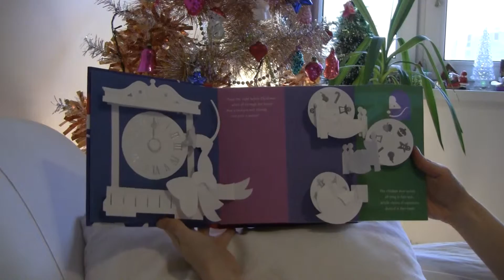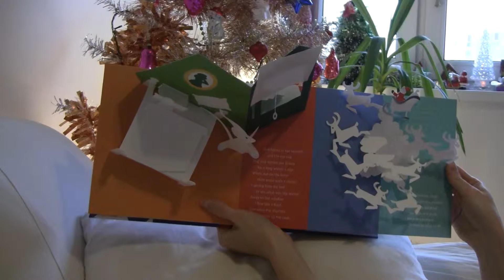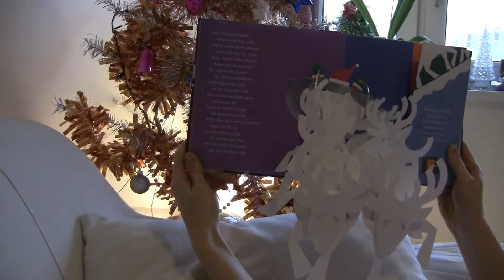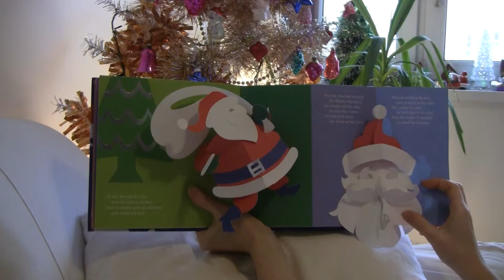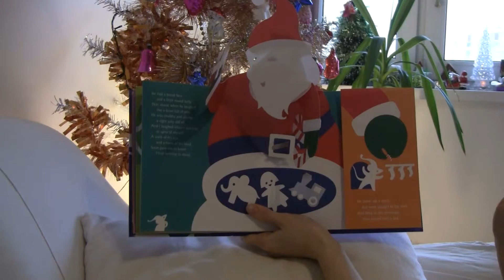Night Before Christmas pop-up by Robert Sabuda